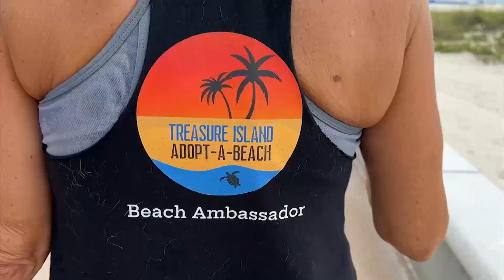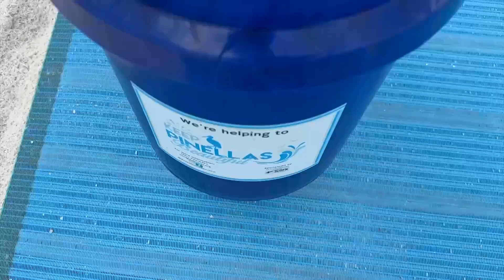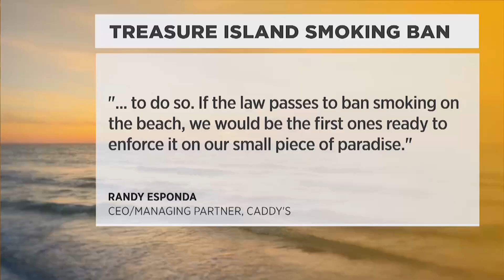Treasure Island Cig Ban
Q3, East General, General News
2nd Place, Anthony Sande, Bay News 9, St. Petersburg, "Treasure Island Cig Ban"